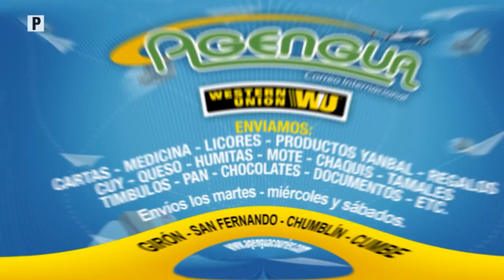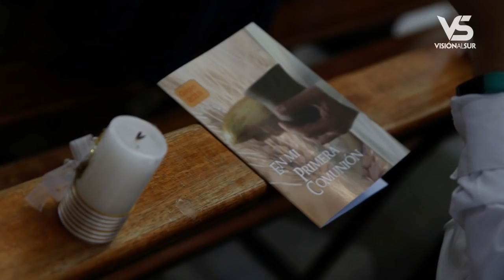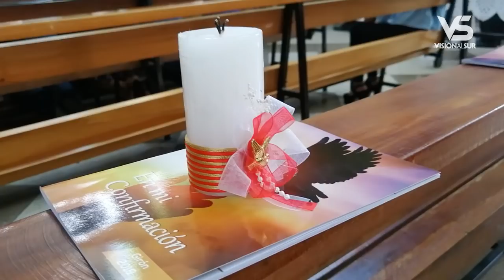Notigirón, emisión 10 de junio de 2019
Los titulares:

Municipio de Santa Isabel mantiene alta deuda con la EMMAICJ.
Hoy contaremos con la presencia en vivo de las candidatas a reina de Girón.
En Corpus Christi, ha demostrar hospitalidad pero con precaución manifiesta el párroco.
Director del hospital explica su asistencia a dos hospitales.
En hospital de Girón llaman a planificar la familia aplicando la vasectomía.
Billetes falsos circulan en las últimas semanas en Girón.
El MIESS informa sobre proyectos en desarrolla en Girón.
Conversatorio sobre minería se desarrolló en la UDA con expertos internacionales.
Quinto Polifónico Ciudad de Cuenca prepara presentación en Girón.